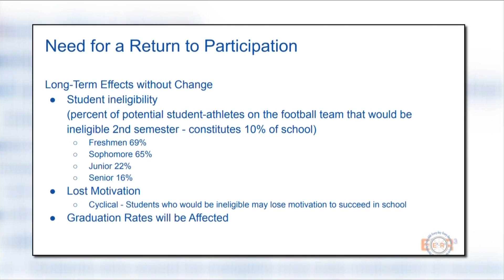Danville School Board approves pan for bringing students back to the classroom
Danville City School Board announced that students will return to school starting in November.